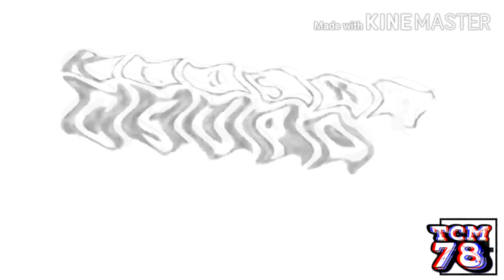Wonderful Indonesia Csupo effects [Inspired by Preview 2 effects]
Requested by @tonygamerrblxofficial

Software used:
Audacity
VEGAS Pro 18
IL Vocodex